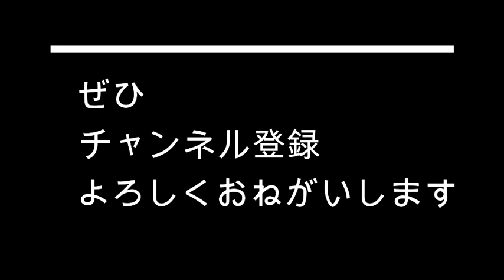アーモンドクッキーシュークリーム（レシピ付き）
次女が作ったアーモンド入りクッキーシュークリームの動画です。
レシピは下記にあります↓

ナッツ　20g
砂糖　40g
塩　1g
薄力粉　35g
バター　50g

1.ナッツ、砂糖、塩をフードプロセッサーに入れ細かくする。
2.1に薄力粉を加えてフードプロセッサーにかける
3.さらにバターを加えてフードプロセッサーにかける。
4.5mmの暑さに伸ばして冷蔵庫で冷やす

牛乳　300g
バニラビーンズ　1/3本
卵黄　56g
グラニュー　65g
塩　ひとつまみ
薄力粉　12g

1.牛乳とバニラビーンズを鍋に入れておく。
2.泡立て器でまず卵黄だけをよく混ぜる
3.2にグラニュー糖を入れて混ぜ、混ざったら塩も加えて白っぽくなるまですり混ぜる。
4.3に薄力粉とコーンスターチを入れて混ぜる
5.牛乳を50ー60度くらいまで温め、4に2回に分けて混ぜる
6.5をこして火にかける。底からしっかり混ぜ、固まってきても混ぜ続ける。
7.トロトロになったらバターを加え、バット等に移して急冷

‹シュー生地›
牛乳　　50g
水　　　50g
グラニュー糖2g
塩　　2g
バター　40g
薄力粉　60g
全卵　　110g

準備:全卵は室温以上に戻す。粉類はふるう
1.グラニュー糖、塩、牛乳、水を入れ火にかける。さらにバターを加えて弱火で熱する
2.バターが溶けたら中火にして沸騰させる。ここではできるだけ混ぜない
3.沸騰したら火を止めて薄力粉を入れでゴムベラで混ぜる
4.生地がまとまったら中火にかける。鍋底に膜ができるようになったらok
5.ボウルにうつし、3回に分けて卵を入れる。※生地が冷めないように手早く。1回ごとに切るようにしっかり混ぜる
6.オーブンを190度に予熱。
7.生地を絞り袋に入れて直径6cmの円の大きさに絞る。※平らにならないよう真ん中を高くする。膨らむので間隔を開けて。
8.直径5cmほどにくりぬいたクッキー生地を軽く上に乗せる
9.オーブンを180度に下げて30分焼く
10.さらに130度まで下げて30分焼く